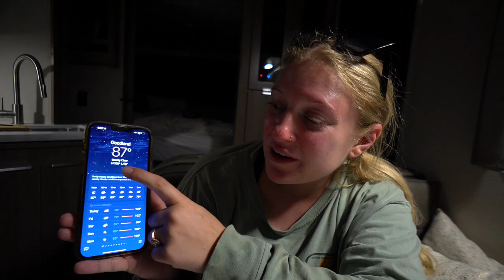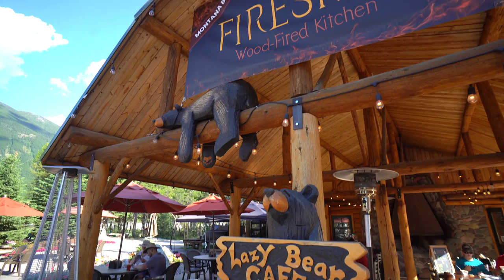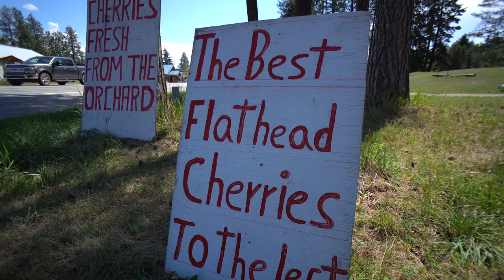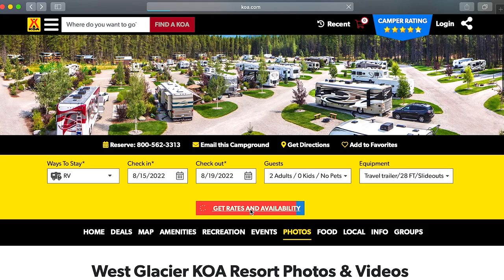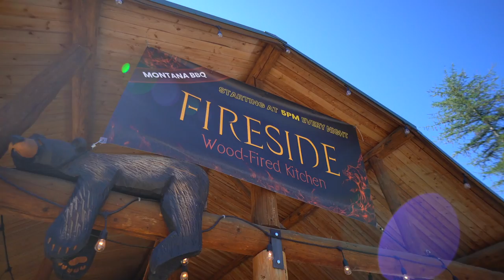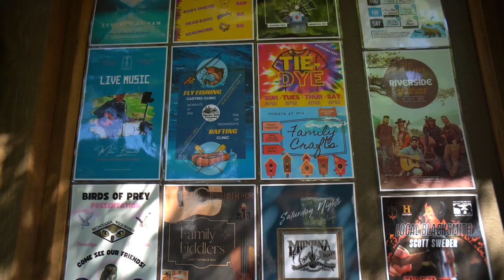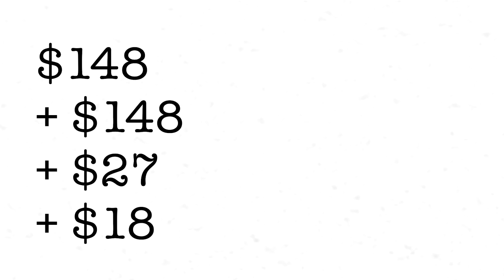48 HOURS AT AMERICA'S BEST CAMPGROUND! | Glacier National Park RV Life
We stayed at the #1 campground in the USA - the West Glacier KOA in Montana! This beautiful campground is located just outside of West Glacier National Park! Is it really America's best campground?! Watch these full-time rvers tour and review the best campground in the nation.

If you're just interested in seeing our tour of the nation's best campground then go to 14:37.

Let us know down below if you think there is another campground that should be in the running for "THE BEST".